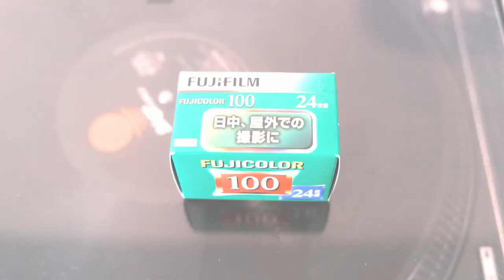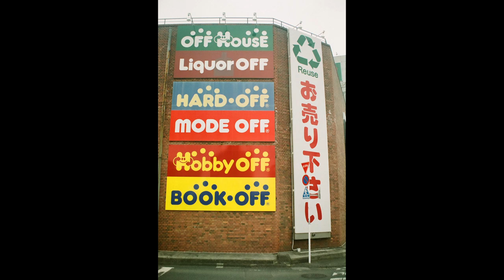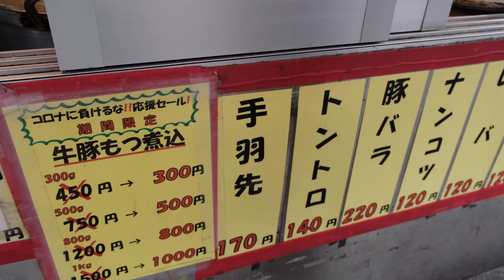[フィルムカメラ] NikomatEL for Street Photography Under $25 Camera.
ブックオフで約2500円で購入したフィルムカメラを使用してどのような写真が撮影できるか試してみました。

フィルムは動画でも話していますが恐らく普通のカメラ屋さんで買えるフィルム(FUJICOLOR100)の中で一番安価なものです。
初心者の方でも簡単に、気軽に手に入れられるので是非お試しください。